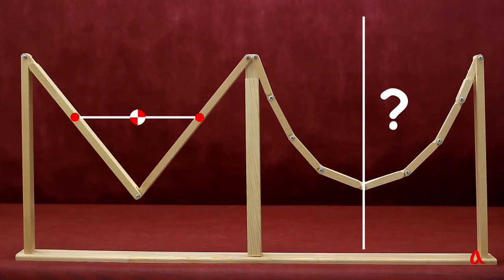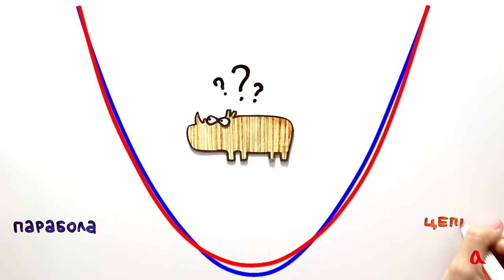Цепная линия и её центр тяжести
Подвешенная за два конца цепочка принимает такое положение, при котором её центр тяжести опускается как можно ниже. Перевёрнутая цепная линия — это арка, обеспечивающая наибольшую прочность и устойчивость конструкции.